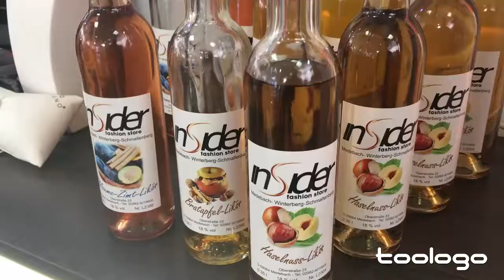MakingOff toologo Medebach